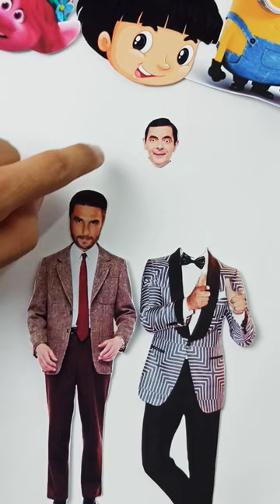Head change challenge